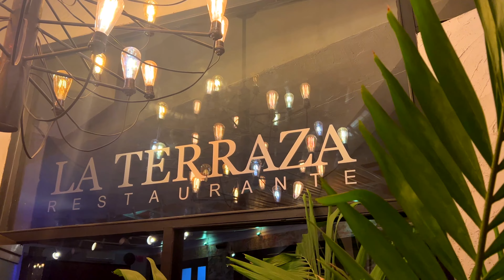Best Restaurants in Havana Cuba | Havana Food Tour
In this Havana Cuba travel guide we will explore some of the best restaurants in Havana Cuba. I will show you some of best places to eat in Havana and we will try some authentic cuban food.

If you want to know what are the best restaurants in Havana to try typical cuban food then this Havana Cuba Guide is for you!

If you’v ever been to Havana Cuba and have some recommendations of the best restaurants in Havana Cuba don't forget to leave them in the comment section!

Best Restaurants in Havana Cuba
Havana Cuba Travel Guide
Havana Cuba Vlog
Things to Eat in Havana Cuba
Havana Cuba Travel Tips

00:00 Introduction
01:08 El Café
01:56 Restaurante 5 Sentidos
02:52 Hotel Nacional de Cuba
03:27 La Terraza
04:20 Fonda Al Pirata
05:18 La Esquina de Cuba
06:10 El Del Frente
07:18 Costa Vino